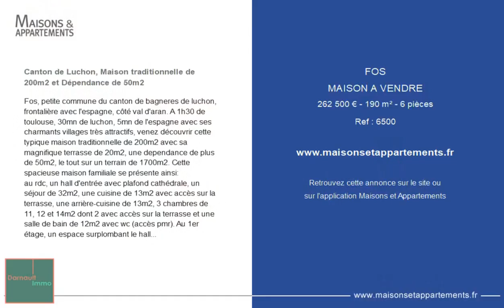FOS - MAISON A VENDRE - 262 500 € - 190 m² - 6 pièce(s)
Référence : 6500

Canton de Luchon, Maison traditionnelle de 200m2 et Dépendance de 50m2

Fos, petite commune du canton de bagneres de luchon, frontalière avec l'espagne, côté val d'aran. A 1h30 de toulouse, 30mn de luchon, 5mn de l'espagne avec ses charmants villages très attractifs, venez découvrir cette typique maison traditionnelle de 200m2 avec sa magnifique terrasse de 20m2, une dependance de plus de 50m2, le tout sur un terrain de 1700m2. Cette spacieuse maison familiale se présente ainsi:
au rdc, un hall d'entrée avec plafond cathédrale, un séjour de 32m2, une cuisine de 13m2 avec accès sur la terrasse, une arrière-cuisine de 13m2, 3 chambres de 11, 12 et 14m2 dont 2 avec accès sur la terrasse et une salle de bain de 12m2 avec wc (accès pmr). Au 1er étage, un espace surplombant le hall d'entrée, des espaces de plus de 60m2, 2 chambres de 10 et 15m2 dont une avec accès sur un balcon, une salle de bain de 5m2 et 1 wc indépendant. En complement, une dependance d'environ 50m2 et un grand parc arbore et totalement cloture avec multiples expositions. Vue a 360° sur les sommets pyreneens.
4 stations de ski à proximité (la station du mourtis, superbagnères, peyragudes et la station espagnole de baqueira-beret). En quelques minutes, vous pourrez profiter du mode de vie "à l'espagnol" et déguster leurs fameux tapas locaux. A proximité immédiate, de nombreux lacs et cours d'eau pour les amateurs de pêche, des espaces de loisirs variés et de qualité, des pistes cyclables, des circuits de randonnée, etc. c'est la maison qu'il vous faut pour accueillir toute votre famille et tous vos amis. Darnault immo: /

|2319946|